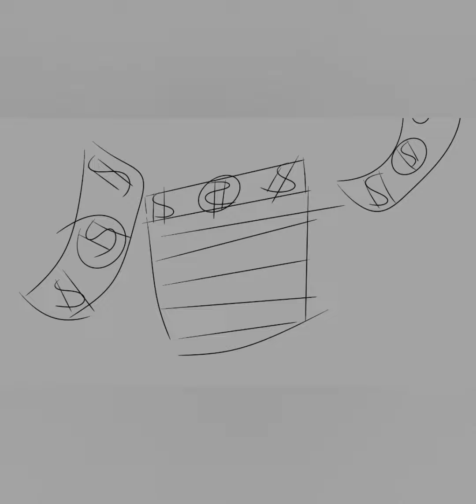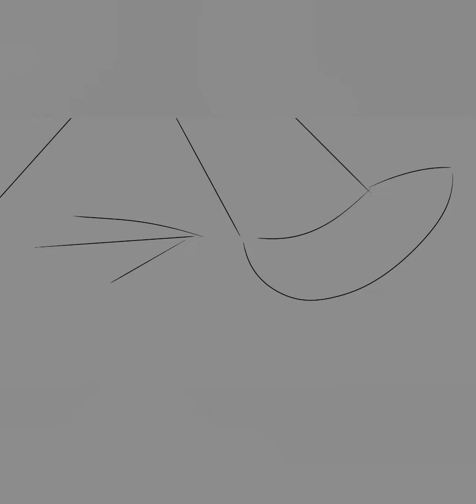Darren Greene ~ Billy S.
this animatic is based on story 1 of a series I'm making on archive of our own called "Triple Threat~Peter's love life".

your boyfriend belongs to Fuboo
animatic and Darren Greene Belong to me